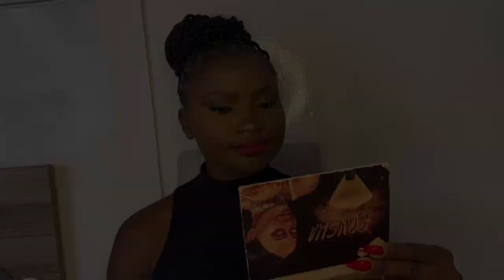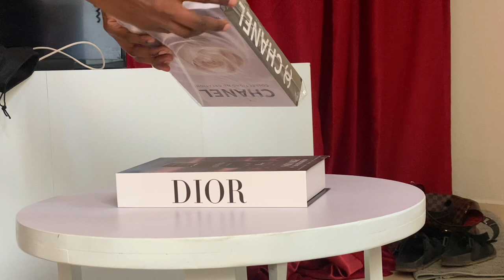BEDSITTER VLOG: Clean my bedsitter with me,House updates,first time working with a brand, new mirror